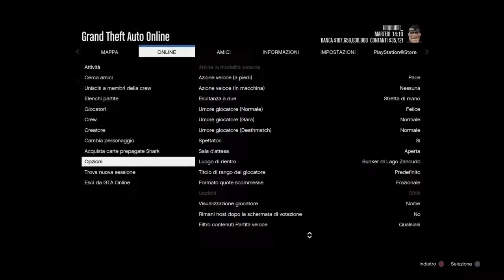R.I.P {BM} RiP__LaNzA freemode arato male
Si vantava troppo